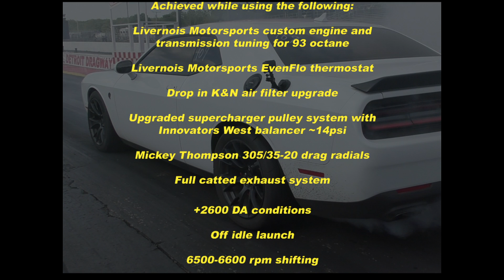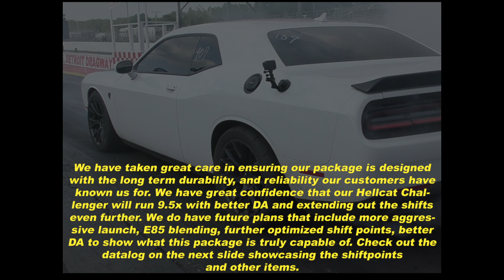Livernois Motorsports Hellcat S900 Package - First 9 Second Pass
Livernois Motorsports S900 package - first 9 second pass

Achieved while using the following:

Livernois Motorsports custom engine and transmission tuning for 93 octane

Livernois Motorsports EvenFlo thermostat

Drop in K&N air filter upgrade

Upgraded supercharger pulley system with innovators west balancer ~14psi

Mickey Thompson 305/35-20 drag radials

Full catted exhaust system

+2600 DA conditions

Off idle launch

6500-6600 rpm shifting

We have taken great care in ensuring our package is designed with the long term durability, and reliability our customers have known us for. We have great confidence that our Hellcat Challenger will run 9.5x with better DA and extending out the shifts even further. We do have future plans that include more aggressive launch, E85 blending, further optimized shift points, better DA to show what this package is truly capable of.

We continue to be impressed at how easy it is to go this quick with such minimal work. Thanks to Dodge for giving us a great starting point!